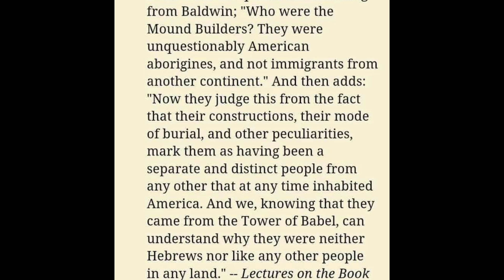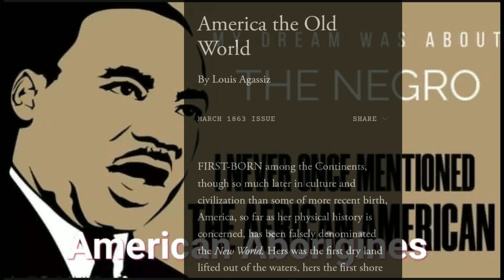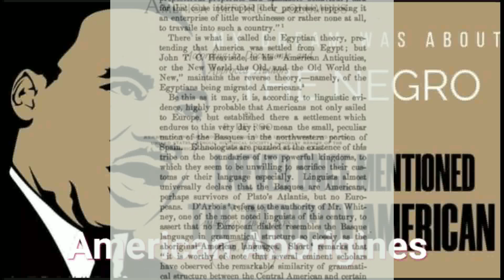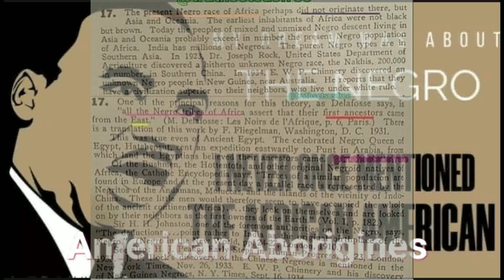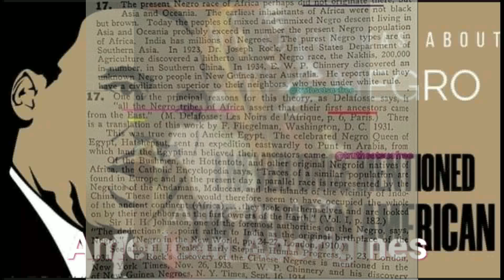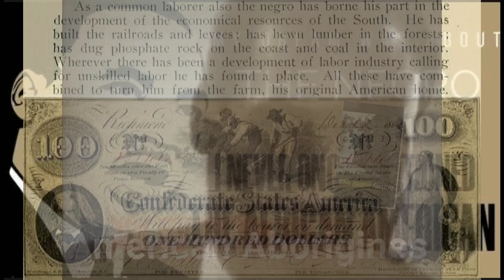The American Aborigines in Europe, Africa 🌍 and Asia: Myth or Legends 2023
This channel is an indigenous American aborigine history and information channel for edification and self awareness for generations to come. To Enlighten Others Like I Have Been Enlightened. This is a non-profit channel.